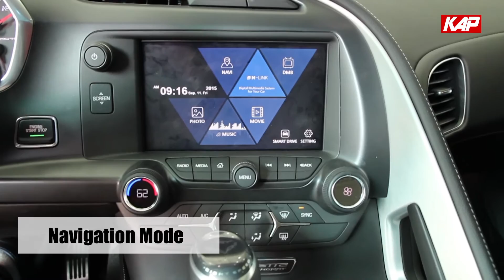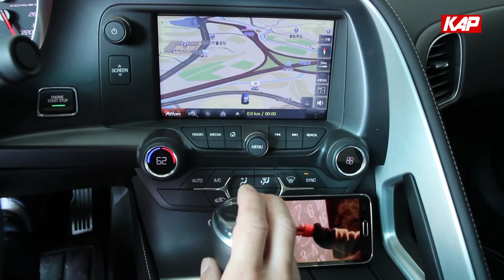2016 Corvette Z06 HDMI Interface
2016 Corvette Z06 HDMI Interface
Navigatoin / Mirroring